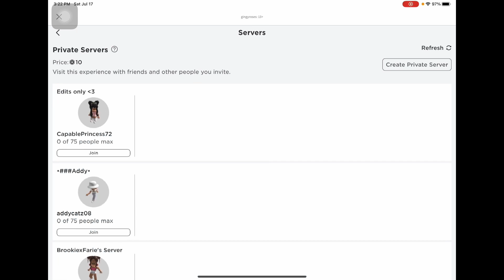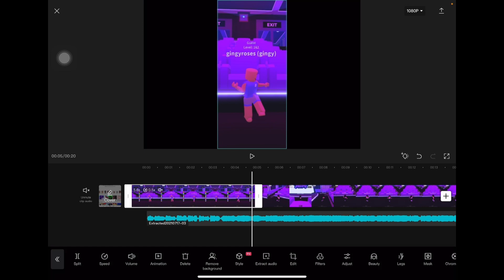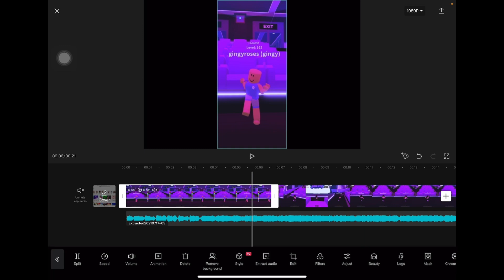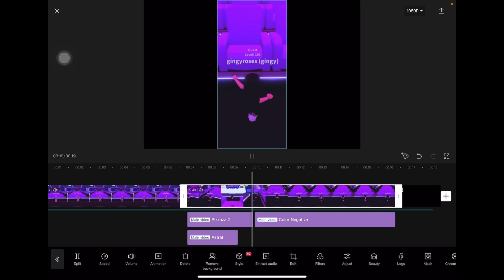How To Make An Only Girl Edit || Spiceables